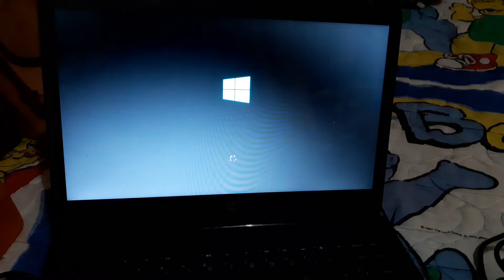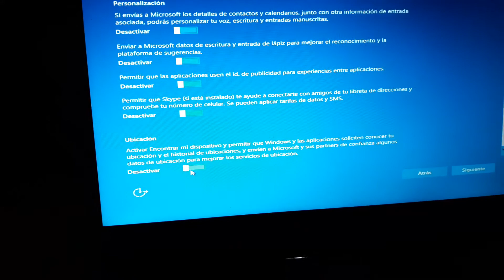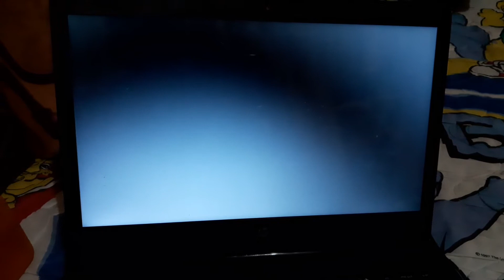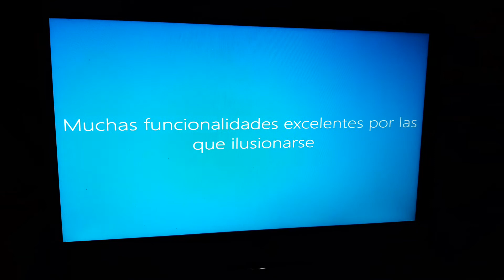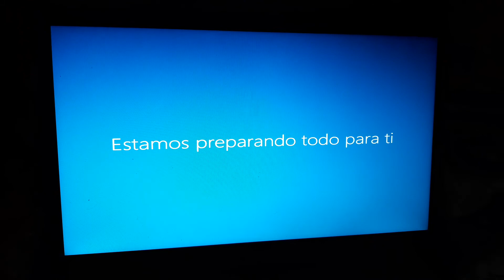Instalación Windows 10 - Parte 7 - Configuración del SO 2